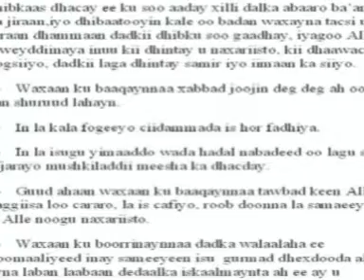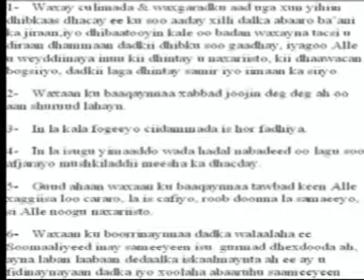baaq nabadeed by gadari